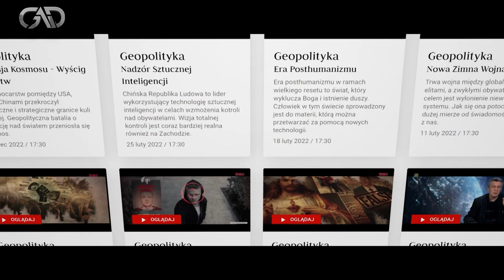Geopolityka - Dlaczego Polska potrzebuje Demokracji Bezpośredniej?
►Dlaczego Polska dziś potrzebuje nowego systemu politycznego i jakie korzyści będą z niego płynąć dla społeczeństwa. O tym dowiecie się w dzisiejszym materiale.
W programie występuje Jerzy Zięba - publicysta, dziennikarz, autor książek ukryte terapie.

► Darowizny (Prosimy o wspieranie naszej działalności): - Bank (koniecznie wpisz DAROWIZNA w tytule przelewu): PL 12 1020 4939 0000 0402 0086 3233#Antykultura

►Jeśli każdy z Państwa oglądający nasze produkcje wpłaciłby symboliczną kwotę, to dzięki temu będziemy mogli rozwijać nasz kontent na platformie YouTube, aby docierać z tymi materiałami do większego grona odbiorców.